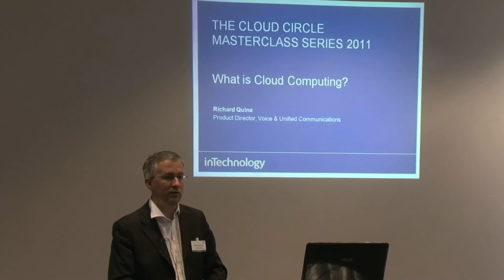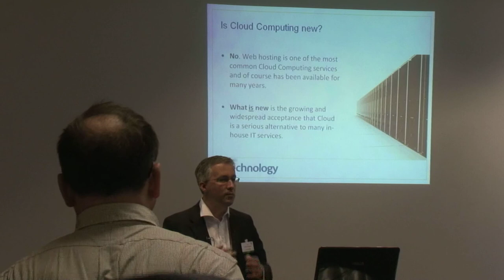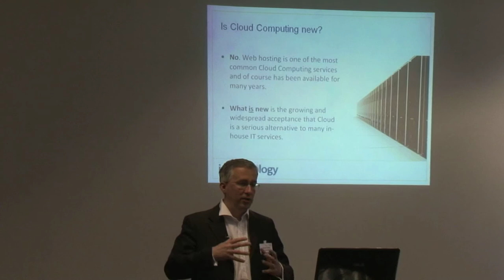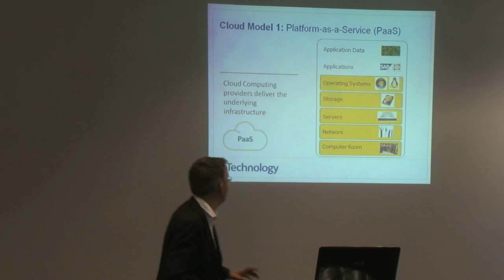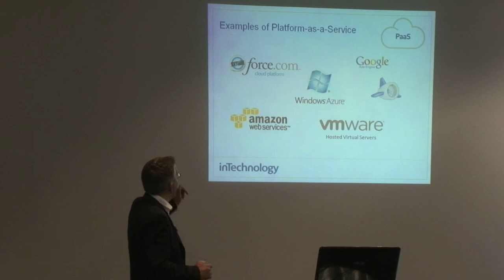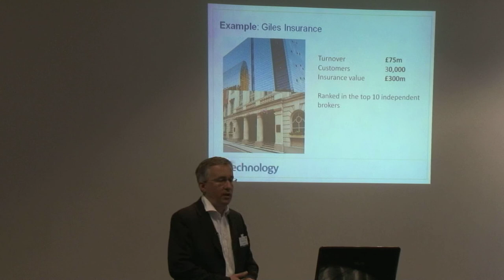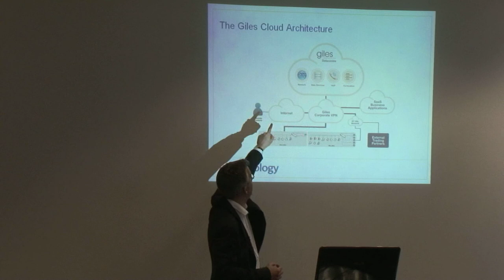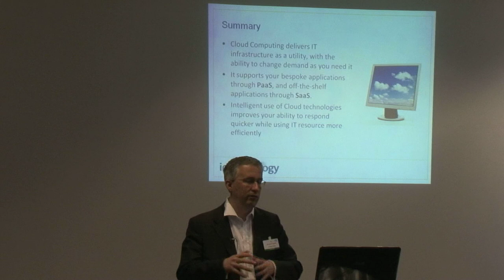What is Cloud Computing? Richard Quine @ inTechnology - Legal Implications Masterclass - 13.04.11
Richard Quine, Product Director for Voice & Unified Communications, InTechnology

Following 12 years at 3Com (now HP) as an Engineer and Product Line Manager, Richard has been working for InTechnology for 5 years and is responsible for commercial management of the hosted communication services, currently Unity, OCS and Exchange. These include P&L, product management and pre-sales. As Product Director for Voice & Unified Communications Richard is now driving to secure InTechnology's position as the UK's leading hosted voice & UC provider.

Richard also holds a Masters in Electronic Engineering from Leeds University.